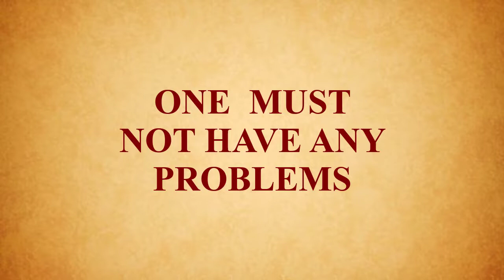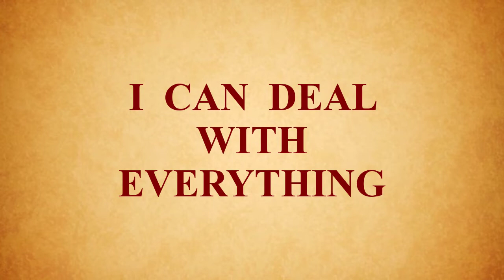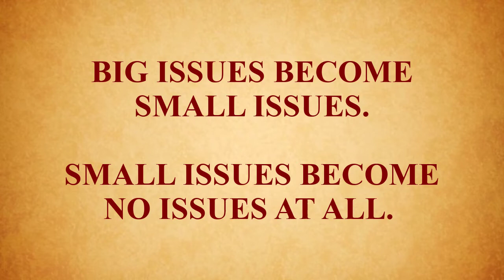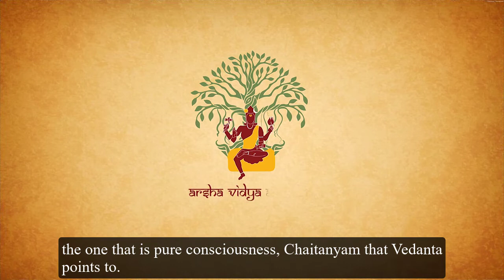What is one of our greatest problems? | Swamini Brahmaprajnananda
Someone recently asked Swamini Brahmaprajnananda - "What is the number one problem in this world?

Namaste and welcome to the teachings of Advaita Vedanta at Arsha Vidya Ananda, .
The Atma that is I cannot be gained or modified or purified or reached. Rather it is to be discovered as the limitless being. This channel - Discover Atma, speaks to the universal search of every being for completeness.

TUNE INTO OUR PODCAST -
Vedanta – the river of wisdom is a weekly podcast in which Swamini B shares nuggets of wisdom from the flowing timeless tradition of Vedanta. Each audio episode is 15-20 minutes complete in and of itself. You can dig into our rich archive of episodes related to purpose of life, karma yoga, love, work, money, hangover, and more

READ OUR VEDANTA BLOG –
Articles that offer vistas of insight and open the door to a more fulfilling life. Some of these are transcripts of the podcast. Great for people who prefer reading to listening.

ENROL IN THE LIVE GITA AMRTAM COURSE –
Those who hear a calling to dive into the wisdom of Bhagavad Gita, can enrol in this live course that runs every Saturday 7 pm IST. Although the three-year part time course began in June 2021, one can easily catch up with the recordings. The magic of the Gita is that it speaks to you and transforms your life, whenever you allow her.

FREE COURSES/VIDEOS-
BHAAVA – Discover the dance of emotion in Vedanta (4.5 hours)
All of us struggle with our emotion and all of us can learn to harness their power through this series.

JNAANAM -  Living the 20 values of the Bhagavad Gita
Bhagavan Sri Krishna highlights bringing in 20 values necessary for self-knowledge in the Bhagavad Gita (Ch.13) referred to as Jnaanam, knowledge. What are these and how can we do it?

VEDANTA TEXTS
The Meaning of Ganapati Atharvasheersha Upanishad, Kashi panchakam etc

DROPS OF GANGA AND MORE –
Short videos that help you build a strong foundation for life and much more on our channel.

BLESSINGS OF STOTRAMS -
Listen, learn and welcome blessings into your life though devotional songs in Sanskrit sung by our Sonali Ambasankar.

UDEMY COURSE -
How to have joyful, meaningful and harmonious relationships -

You Matter - Insights from Vedanta
For paperback version only in India from Amazon

For Kindle version across Amazon worldwide

'I am' may be the shortest biography for me and all. :)
The long form is - I am Swamini Brahmaprajnananda, a Vedanta teacher, a Hindu monk and a disciple of Pujya Swami Dayananda Saraswati. I have dedicated my  life to sharing the timeless wisdom of Vedanta which can help everyone live a life of lasting happiness and meaning. Our courses, retreats, podcast, videos and writings are committed to your self growth and self discovery as we stand in the lineage of the flowing Guru-shishya parampara.